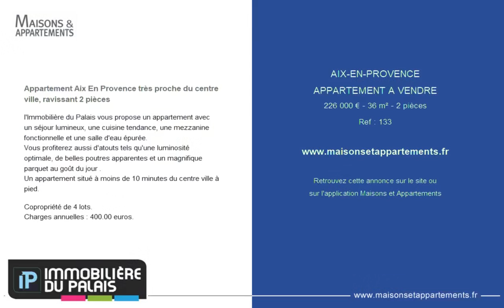AIX-EN-PROVENCE - APPARTEMENT A VENDRE - 226 000 € - 36 m² - 2 pièces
Référence : 133

Appartement Aix En Provence très proche du centre ville, ravissant 2 pièces
l'Immobilière du Palais vous propose un appartement avec un séjour lumineux, une cuisine tendance, une mezzanine fonctionnelle et une salle d'eau épurée.
Vous profiterez aussi d'atouts tels qu'une luminosité optimale, de belles poutres apparentes et un magnifique parquet au goût du jour .
Un appartement situé à moins de 10 minutes du centre ville à pied.

Cette annonce vous est proposée par l'agence IMMOBILIERE DU PALAIS